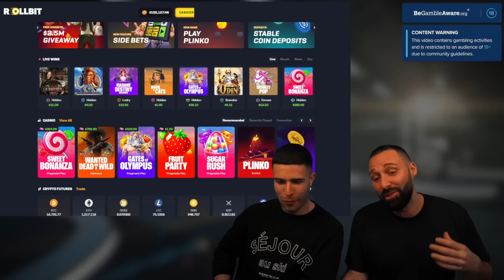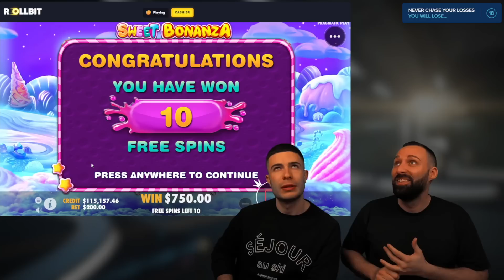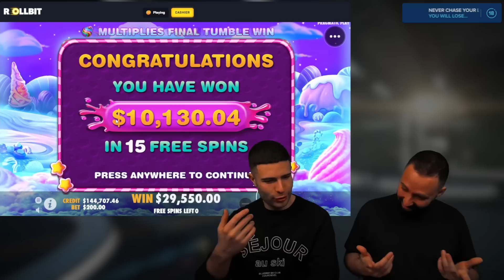INSANE $100,000 BONUSES 50/50 WITH @AyeZee ON SWEET BONANZA​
I am joined once again by @AyeZee and we are hitting up SWEET BONANZA, which has been performing so well lately!